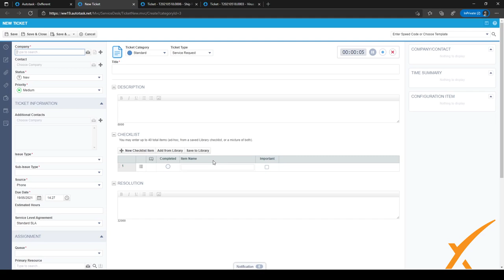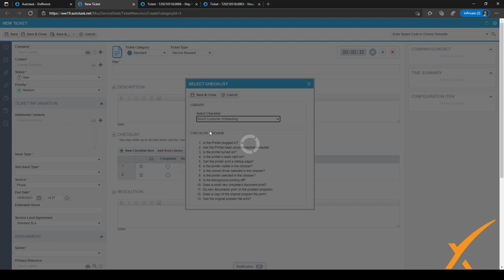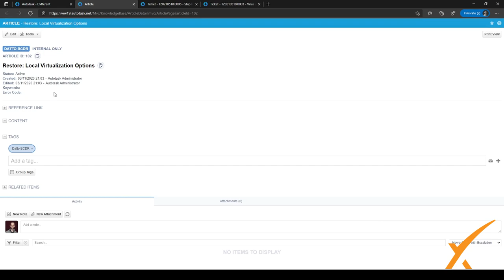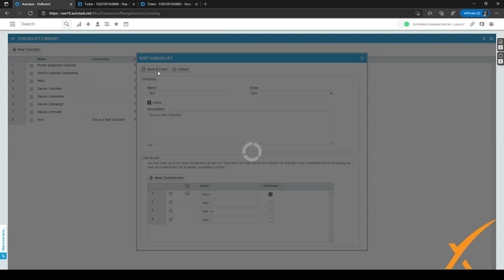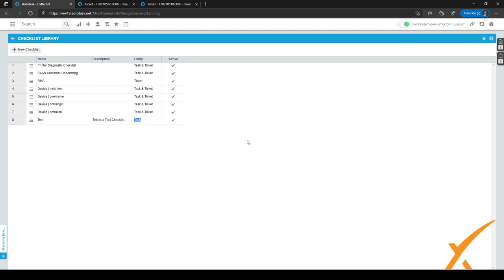Dxfferent | Autotask Bootcamp Course - 9.03 Checklists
In this quick, easy lesson we cover Checklists are a way to help make sure engineers (or whoever else) don’t forget certain key tasks or steps. Checklists can be added to tickets and tasks and ticked off as the steps should be completed. You have the ability to have preset checklists to fill into tickets or customize them accordingly.